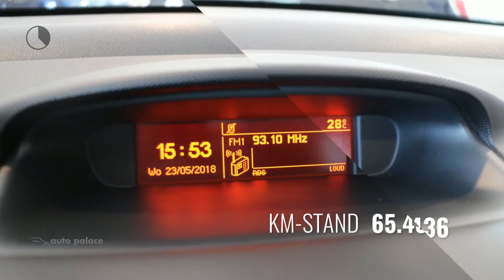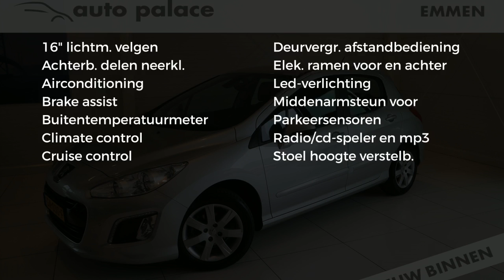Peugeot 308 1.6 VTI 16V 5-DRS AUTOMAAT Slechts 65.000KM!